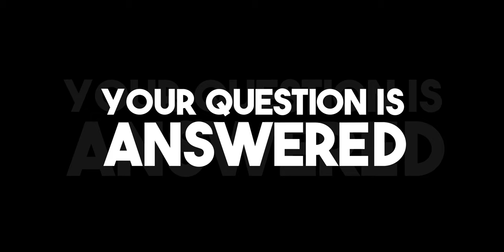JSTV Episode One Official Trailer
This Thursday, JSTV kicks off for the first time on YouTube, with the story of what happened up until now and answer the burning question... 'Who The F#%K Is Josh Setterfield?'